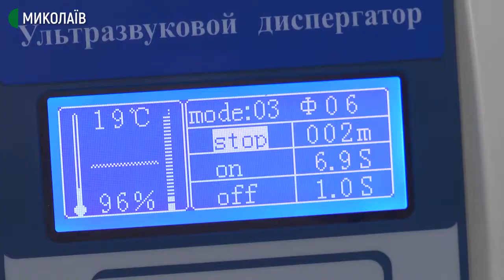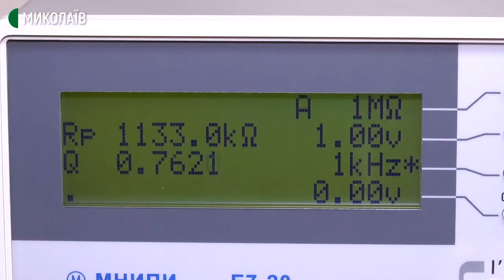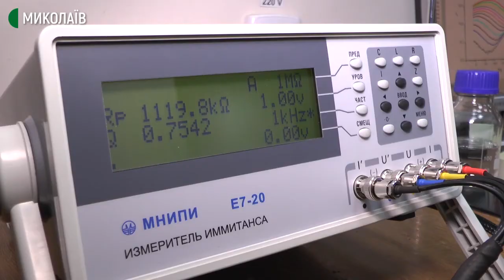У ЧНУ працює навчальна лабораторія нанокомпозитних матеріалів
У Миколаївському Чорноморському національному університеті імені Петра Могили відкрилась науково-дослідна навчальна лабораторія нанокомпозитних матеріалів.
Лабораторію створено для проведення досліджень в області нанокомпозитних матеріалів, наносистем та нанотехнологій. Вона має переважно науково-дослідний характер.
На сьогодні в лабораторії є три прилади, які працюють з наночастинками – це ультразвуковий диспергатор, вимірювач імітансу та магнітний змішувач із підігрівом. Останній - використовується для рівномірного підігріву і перемішування рідини з матеріалами.  Принцип дії змішувача заснований на використанні енергії магнітного поля, що створюється обертовим магнітом в корпусі змішувача.
Автор - Олександр Гресь, операторка - Юлія Філімон